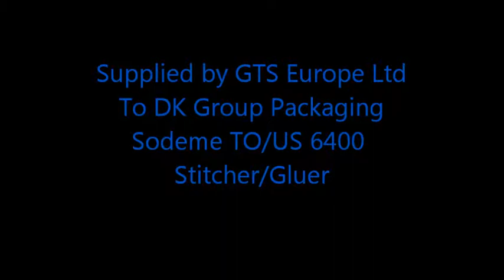Sodeme 6400 Two Piece Stitcher Gluer 1